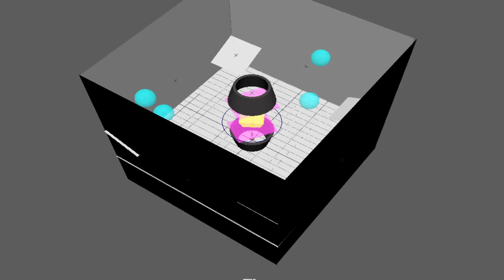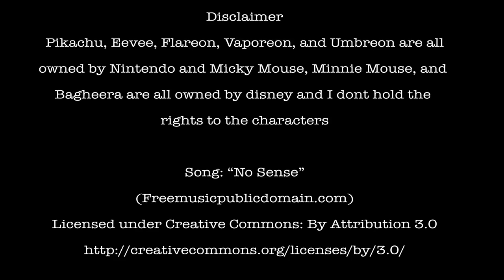MGA Project 1 Showreel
Showreel for project one of MGA course Featuring own work from first term.